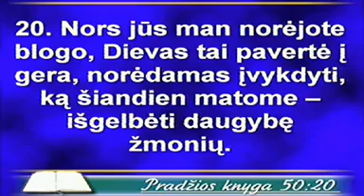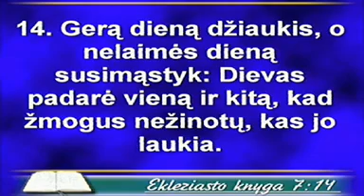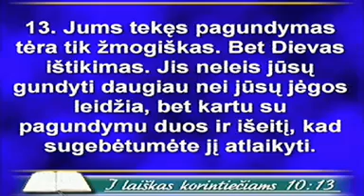2014 10 12 sekm Linas Šnaras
Tarnauja pastorius Linas Šnaras.